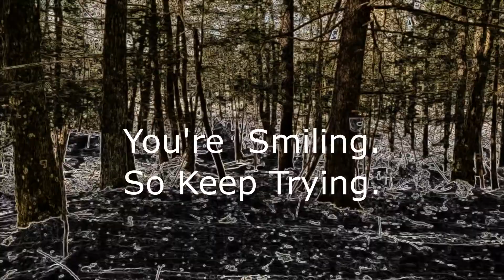Call of the Forest Brook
Produced and Directed by Paul N. Dion

Music performed by Paul N. Dion on the Yamaha Genos Workstation

Written by Paul N. Dion
Courtesy of Audion Productions

Cinematography: Paul N. Dion

Filmed on location - Hemingway Woods NorthEast – Barre, MA